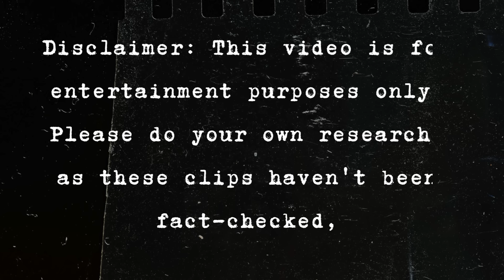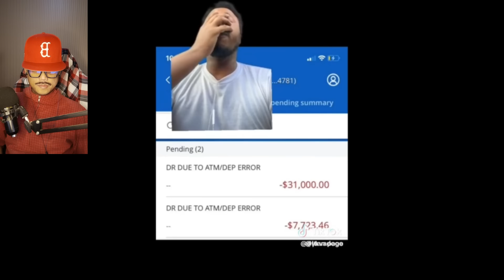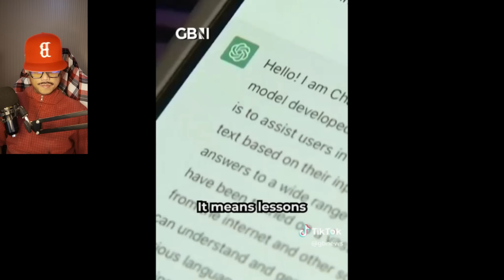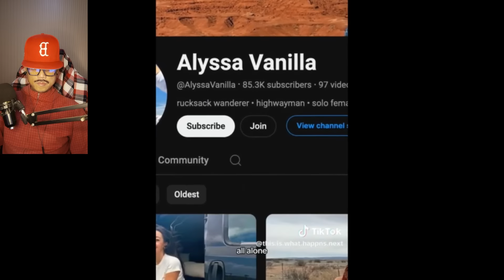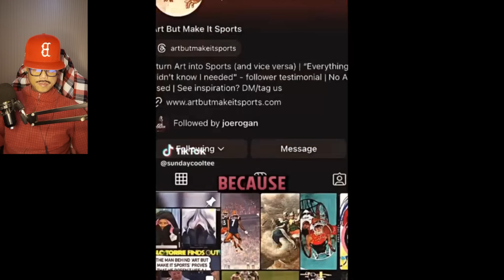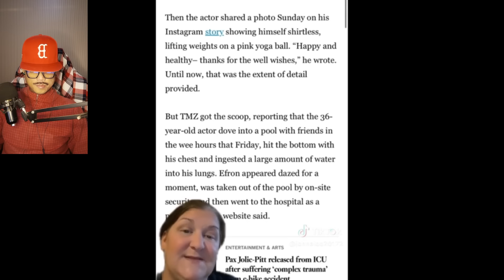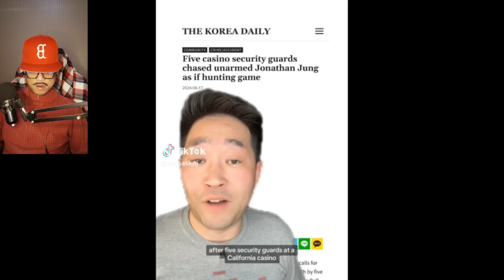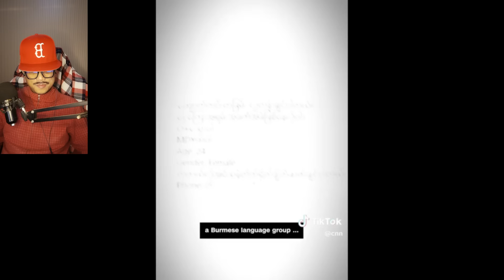Creepy & Cool Tiktoks That Will Blow Your Mind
Creepy & Cool Tiktoks That Will Blow Your Mind. In this video, prepare to be awakened as we delve into a collection of TikToks that challenge conventional thinking and offer new perspectives on the world around us. From mind-bending illusions to thought-provoking insights, this compilation is your ticket to a reality-shifting experience like no other.